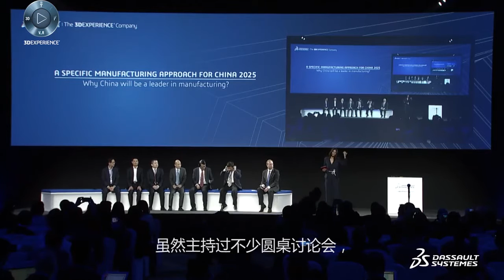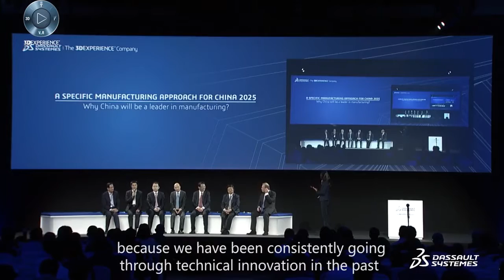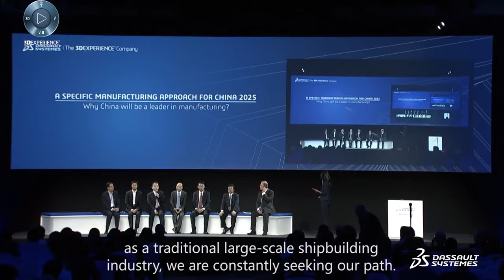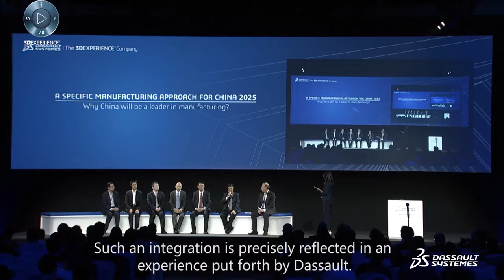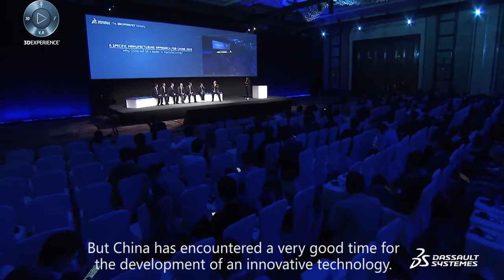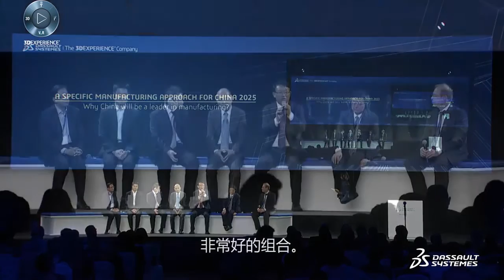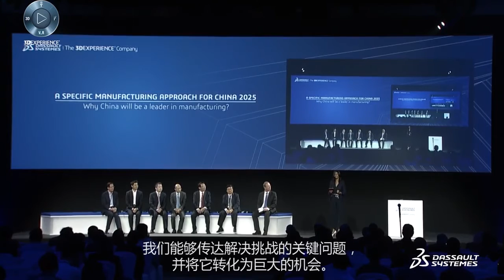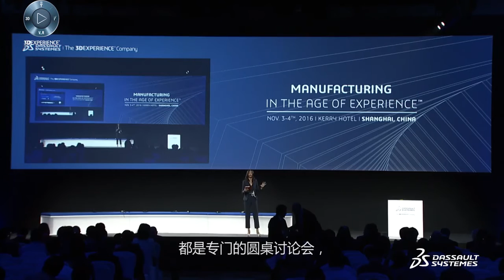Manufacturing in the Age of Experience - Roundtable for China 2025 - Dassault Systèmes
Manufacturing in the Age of Experience - Roundtable for China 2025 - Dassault Systèmes. With the digitalization of the manufacturing process, manufacturers transform their company to better design, build and support their products and services.